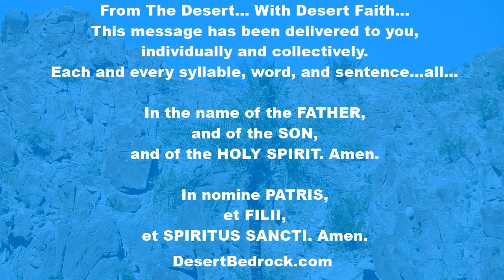DesertBedrock: Memorial Of The Blessed Virgin Mary On Saturday + Pray To Mary | Eucharistic Revival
Welcome Everyone...

“It is not to remain in a golden ciborium that He comes down each day from Heaven, but to find another Heaven, the Heaven of our soul in which He takes delight.”
- Saint Thérèse of Lisieux OCD

The following is an excerpt from The Baltimore Catechism, published as: The Catechism Explained: An Exhaustive Exposition Of The Catholic Religion, page 691:

"The words: 'full of grace' have this signification: "Thou has received the graces of the Holy Spirit in a higher degree than all the saints together."

As the moon gives more light than all of the hosts of stars, so the Mother of God possesses the supernatural light of the Holy Spirit to a greater extent than all the saints. The full plenitude of grace was poured out on her, whereas it was bestowed but partially on all the other saints. So richly was Mary endowed with grace that she approaches more nearly than any other being to the Author of all grace. God might have created a greater heaven, a greater earth, but a greater Mother than Mary He could not create. The name Mary means sea; she is indeed an ocean of grace. The angel said to her: "Thou hast found grace with God." Only that which was lost can be found: Mary had not lost grace, therefore she found what man had lost. Let those then, who have by their sins lost the grace of God, hasten to Mary, that they may recover it at her hands."